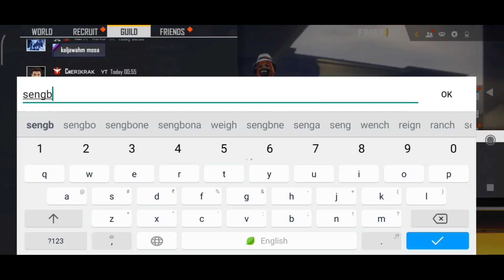Season 41 Elite pass | October 2021 |Garen Free Fire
Rimchaksoa sakantikon mo gital videona

Poker mp40